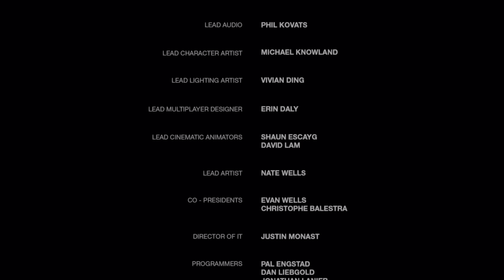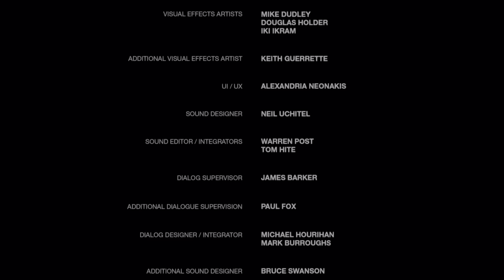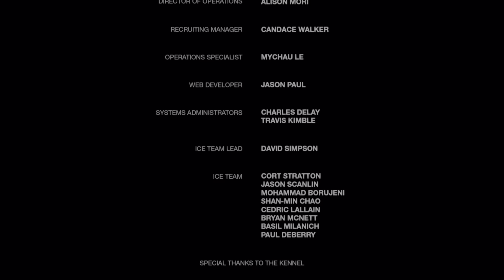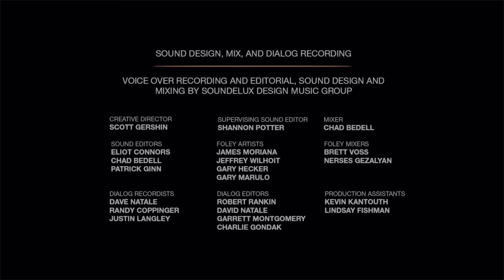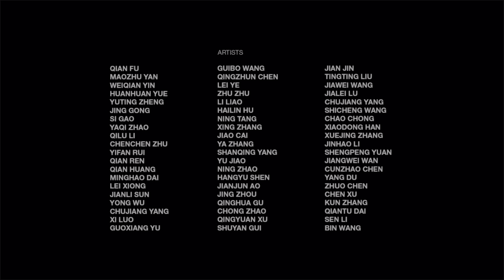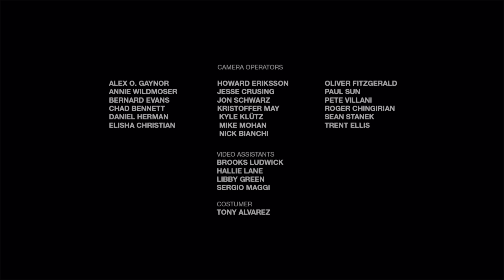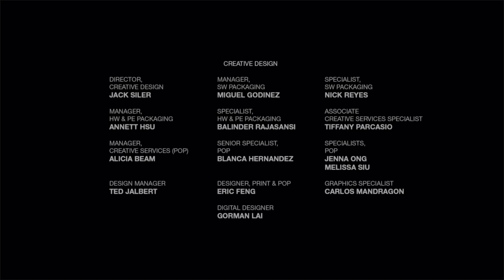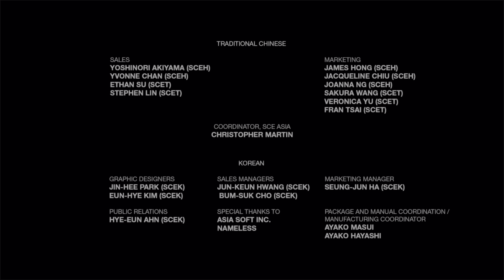The Last of Us Remastered #11 Walkthrough "Giuramelo" Finale